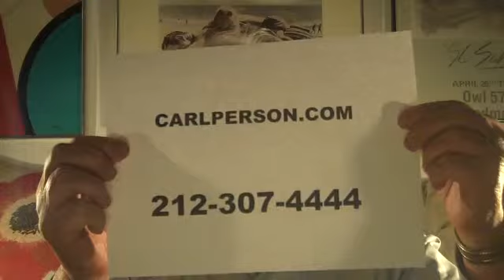State Bailout for Homeowners CEPersVid-28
Bailout help for the nation's homeowners is not coming from Washington. The banks have made sure of that. But, there is a way that some bailout help can be provided by State legislators.  The States no longer are allowed to regulate interest rates for mortgages and credit cards. The federal government has pre-empted the States as to regulation of usury.  But the States do have the power to regulate foreclosures, and the States having no laws requiring judicial foreclosure should adopt judicial-foreclosure laws right away, and require all residential homeowner foreclosures to take place in court, where the homeowner can continue to use his/her house for perhaps two years without having to make any mortgage payments, and use the money to pay off credit cards and student loans.  If this were to take place, the banks would probably make reasonable modification agreements available to homeowners in distress, which the federal government was not able to enact into law because of opposition by the banks and their lobbyists (who give U.S. Senators a significant part of their campaign funds).  Also, legislatures in states such as NY and FL (judicial foreclosure states) should enact more requirements to ensure that homeowners do in fact get their day in court against the banks. Finally, all states should enact amendments to the state insolvency laws to permit the Courts to adjust mortgages and use some of the equity in the home to pay off other creditors of the homeowner.